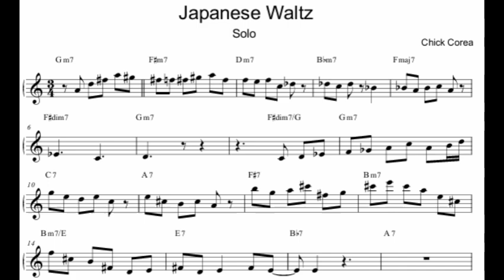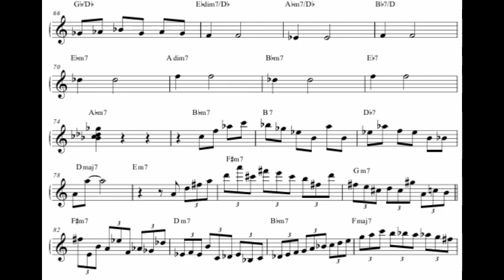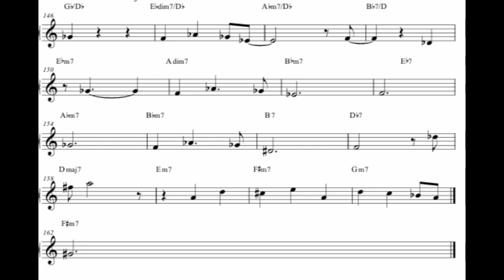Chick Corea - A Japanese Waltz transcription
This is one of Chick's most underrated and my person favorite tune from him. This took me a while I don't do youtube professionally just here to share what I do in my own studies. I do want to hit 1k though to get this channel going a bit so any likes or sub would be appreciated.